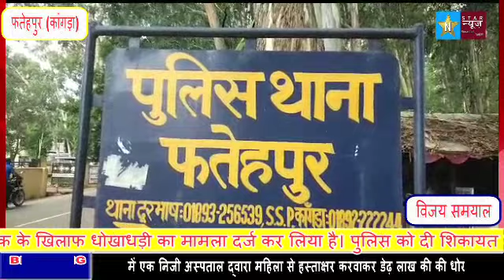जमीनी बिबाद के चलते चाचा ने भतीजे पर बार कर किया घायल